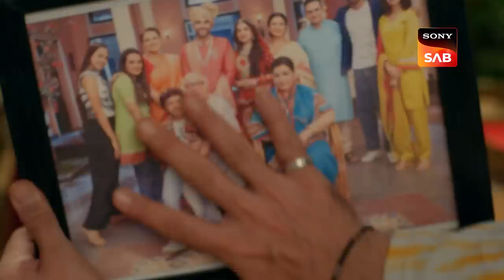Tara Sirf Meri Hain | Dhruv Tara - Samay Sadi Se Pare | Ep 103 | Full Episode | 26 June 2023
Episode 103: Tara Sirf Meri Hain
When Samrat Singh sees Princess Tara Priya and Dhruv sharing a moment, he becomes enraged and hurts Dhruv with a broken glass piece. When Samrat slips the broken glass piece into Dhruv's hand, he begins to bleed. Tara orders Dhruv to leave the situation and confronts Samrat Singh about his misbehavior. Tara later harms her in the same way, revealing her undying love for Dhruv. Later, when the Queen pays Dhruv a visit to check on him, she demands that Dhruv prevent her daughter from marrying Samrat. To find out more, watch the episode.